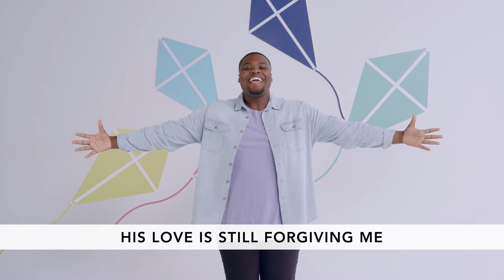Waumba Land Experience - February 28, 2021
Throughout the month of February, our preschoolers are learning that Jesus wants to be my friend forever.